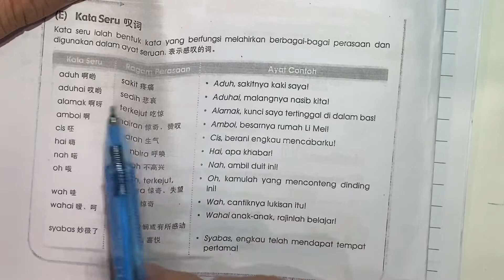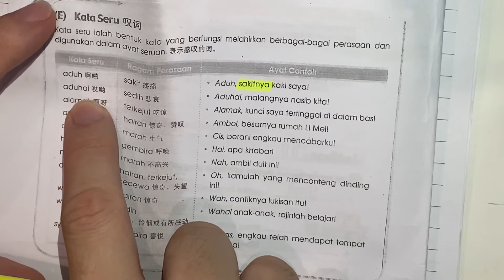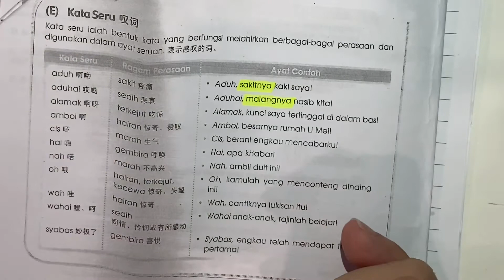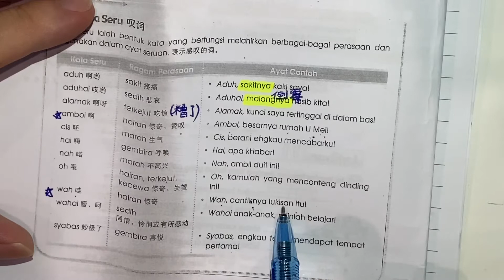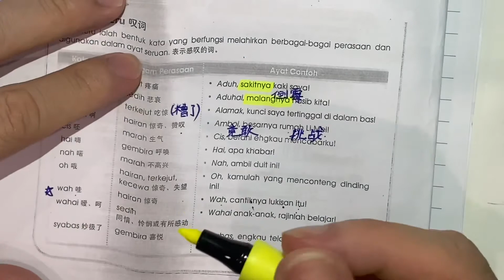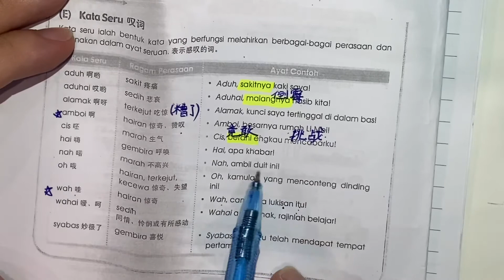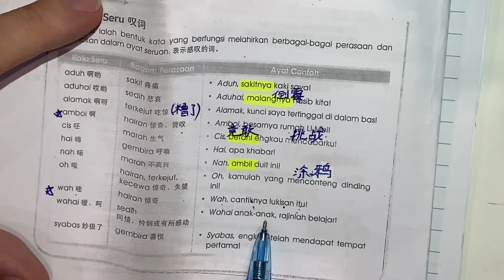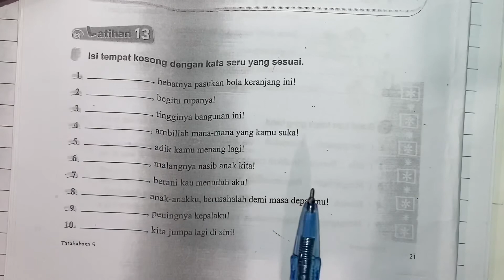P5 BM L9